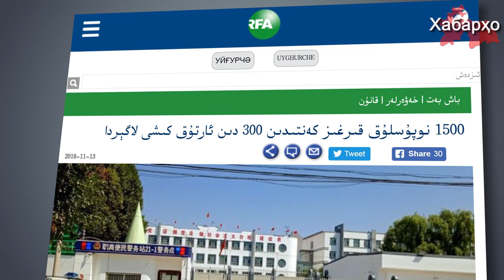МИД Кыргызстана не нашел киргизов в китайских лагерях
Ссылаясь на председателя Синьцзян-Уйгурского автономного района Китая Шохрат Закира кыргызский МИД заявил, что информация об этнических кыргызах в китайских «лагерях перевоспитания» не подтвердилась.